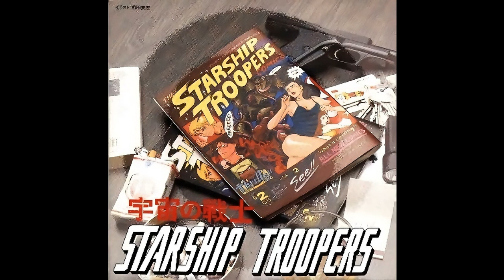Starship Troopers OVA OST: Counterattack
This is a very rare soundtrack from an underrated OVA. I translated the track names from Japanese to English, enjoy!
Want to have fun and make new friends?